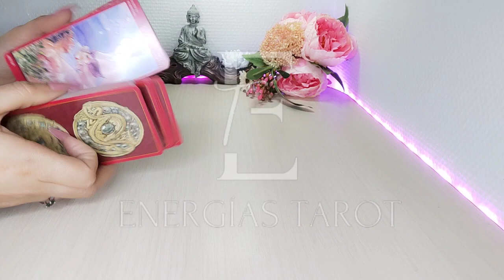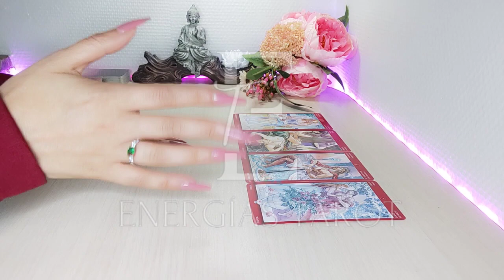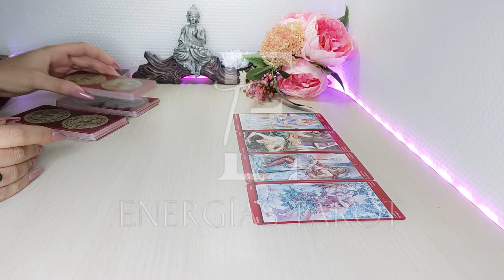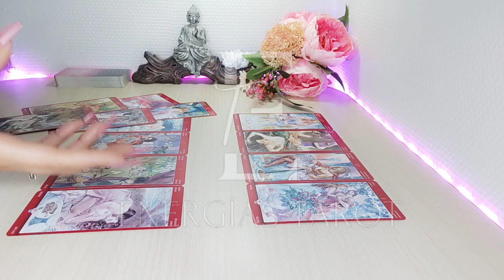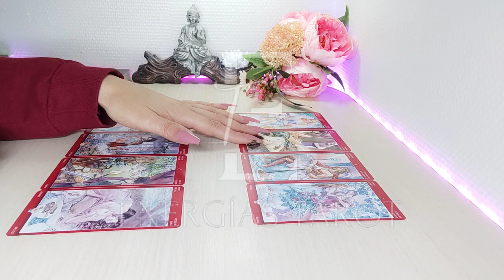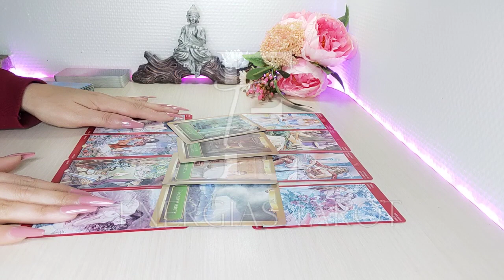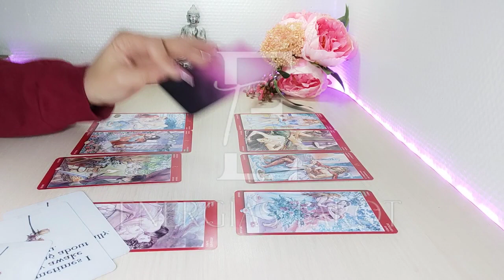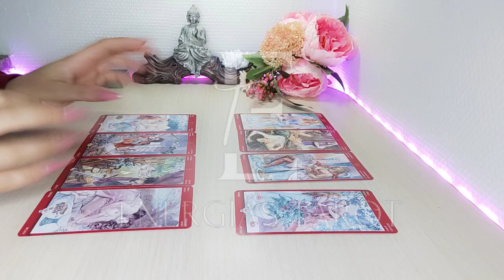PISCIS 🔥 WOW!! MIRA LO QUE SE TE VIENE ❤️ EN EL AMOR PISCIS AMOR JUNIO 2022